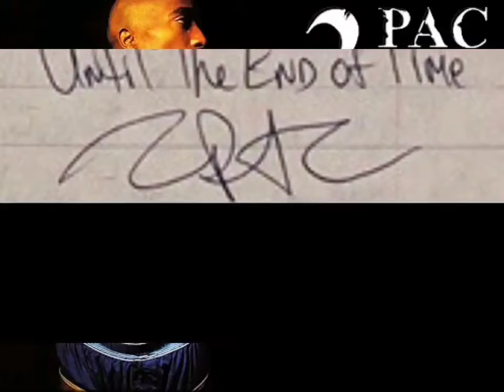2Pac - Fuckin' Wit' The Wrong Nigga (OG Instrumental)(High Quality Bass Boost Remastered)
Yo Syke do I gotta get clearance from your record company to use your name in my shit now?
Hahaha

Niggaz.. F'N wit the wrong nigga..
My seductive introduction be specific, still elusive
but exclusive’s what I give U when I kick it, and I’m still lifted
Niggaz can’t get with Mr. Wicked
Picture me flippin my adversaries, gettin the dick swiftly
Niggaz are swingin wild, but they styles miss me
U can bring that bitch but ya whole click’ll still get treated shitty
Business never personal I’m up before the sun come up I’m tired
Just a Ghetto Star, a dropped up double-R is what I’m ridin
Nigga, if U was half the man yo’ bitch was, bring U artillery
when U come 4 me, cause we sick thugs
No hesitation when I pull and blast, cause Syke was bustin
plus, Bow had ’em duckin, screamin, “Get they cash!”
So now I got the law on me, my phone’s tapped
So I had to send word through my lil’ homies
Tell them niggaz this the year when they pull the trigger
Shit, this is what U get, for fuckin, wit the wrong nigga..
This is what U get, when U F'N wit the wrong nigga..
Hehehehe, yeah nigga, peep it
Before I lay me down to sleep I, pray and thank the Lord
for givin me another fruitful, dayyy
I wanna be a peaceful man but still when niggaz come for me
all I can see is gettin ’em, killed
For real it’s how I feel, reflect my thoughts, flowin on these reels
Make my enemies deal with my steel, they caps peeled
We still cool but U played yourself
Give him the mac and make him spray hisself, heyyy
Fallin legends clutchin chrome 3-5-7
Puttin' 2 bullets to they dome, wanted to die in heaven
Why call in shots nobody really as clear as me
Ain’t tryin to help the feds get a case for conspiracy
Murder my foes get disposed of
We all homies to the death, so my true niggaz show me love
God forgive me for my lifestyle, a negative figure
But why they F'N wit' the wrong nigga, y’know?
It’s like..
Why U F'N wit the wrong nigga..
I was raised by thugs, schooled by killers
Learned my mathematic skills for real drug dealers
Tried to rise but they tried me
I guess they all had to die cause we tried peace
I die in these streets, blast ’til they recognize
Still do or die, all my niggaz gettin high watchin time fly
Best strategize on the way to profit
Best organize how U ride so they can’t stop it
Then keep it poppin' lot of busters wanna see me fall
I fucked yo’ bitch and now this new shit gon’ fade ’em all
My niggaz ball made a call for some backup
for lil’ homies and my dogs in the black truck
Buck buck was the sound as they gats burst
No need for ambulance, baby bring the black hearse
Shoulda never fucked around busta, how U figure?
Makin moves on the wrong nigga, is what it sounds like
Ding ding ding.. when U F'N wit' the wrong nigga..
Niggaz gettin hit, when they F'N, wit' the wrong nigga..
F'N wit' the wrong nigga..

2Pac- Fuckin’ Wit the Wrong Nigga (OG 2)
Date: March 25, 1996
Producer: Hurt-M-Badd
Studio: Can-Am Studios, Tarzana, California
Originally Recorded for Until The End Of Time (CD 1)

Produced By: Hurt-M-Badd
Written By: Hurt-M-Badd & 2Pac
Release Date: March 27, 2001
Digital Editor: Claudio Cueni
Mixing Engineer: Claudio Cueni
Mastering Engineer: Brian Gardner
Label: Amaru Entertainment, Death Row Records & Interscope Records